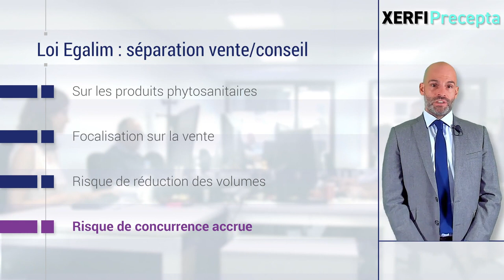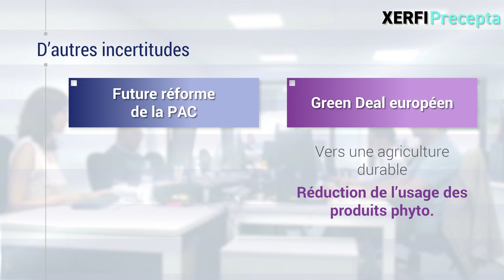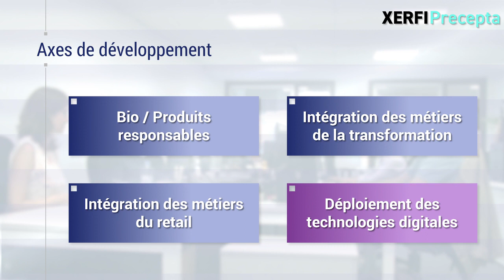Loi Egalim, réforme de la PAC, Green Deal...: coopératives agricoles en quête d'adaptation[P.Gattet]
Les coopératives agricoles vont une nouvelle fois devoir prouver leur capacité d’adaptation. Au-delà de la crise, l’environnement agricole apparaît en effet mouvant et incertain selon une étude Xerfi Precepta. [...]